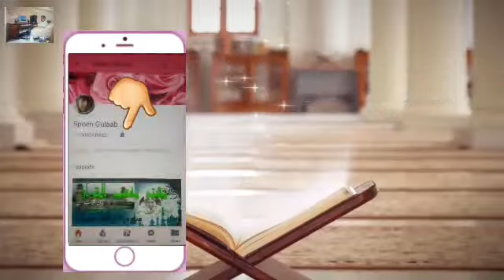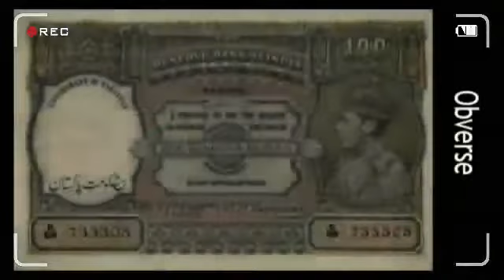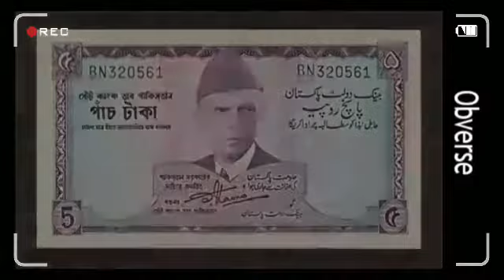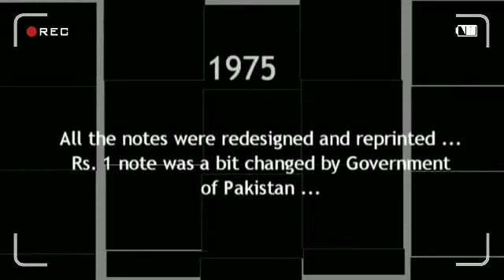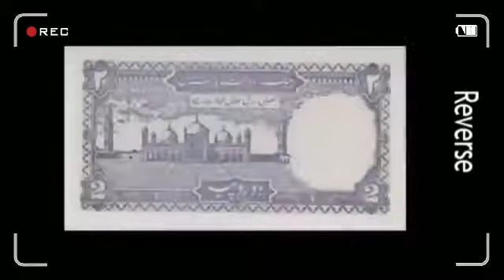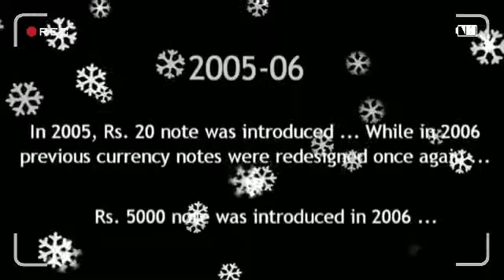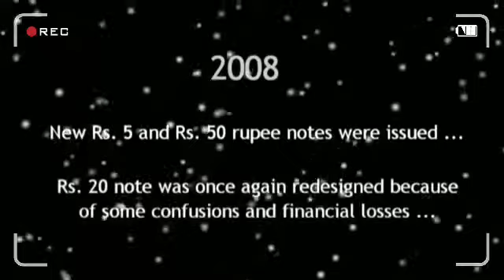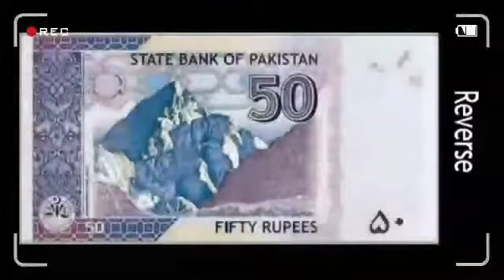History of Pakistani Currency | پاکستانی کرنسی کی تاریخ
This is an informative video about currency of Pakistan...!

This channel is only for Islamic education, information, Bayanat and informative clips.

یہ  ایک اسلامی چینل ہے۔۔ اور اس میں اسلامی معلومات ، تعلیمات ، علماء اکرام کے بیانات اور اسلامی ویڈیوز ہوں گے۔۔۔
آپ دوستوں سے گزارش ہے کہ چینل کو سبسکرائب کریں۔ ویڈیوز کو لائک کریں اور گھنٹی کا نشان دبائیں کہ ہر ویڈیو وقت پر ملا کرے۔۔ آپ سب دوستوں کے تعاون کا بہت بہت شکریہ اللہ تعالیٰ سب کو حفظ و امان میں رکھے "آمین"

دا یو اسلامی چینل دہ۔ ٹولو رونو تا درخواست دہ
چہ دا چینل سبسکرائب کہ ویڈیوز لائک کہ او شیئر یہ کہ او دہ گھنٹے نشان باندے کلک کہ چہ ہرہ ویڈیو درتا پہ وخت میلاوہ شی۔۔ ڈیرہ مننہ